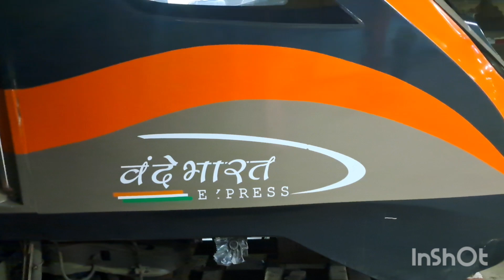मेरठ से लखनऊ वंदेभारत ट्रेन अद्भुत और सुविधायुक्त है। Meerut to Lucknow Vande bharat train is amazin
मेरठ से लखनऊ वंदेभारत ट्रेन अद्भुत और सुविधायुक्त है। Meerut to Lucknow Vande Bharat express train is amazing, 2024